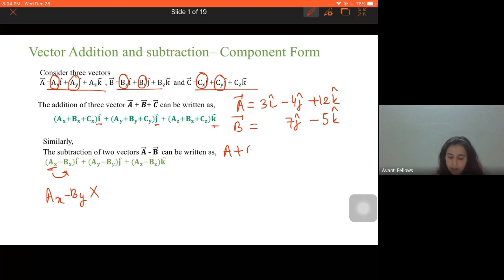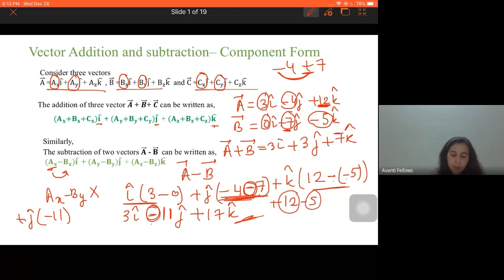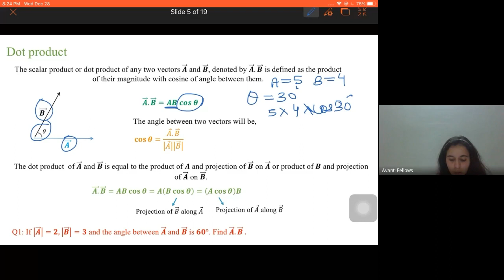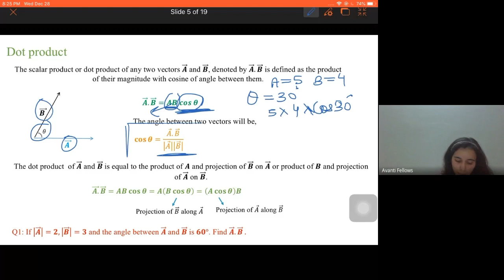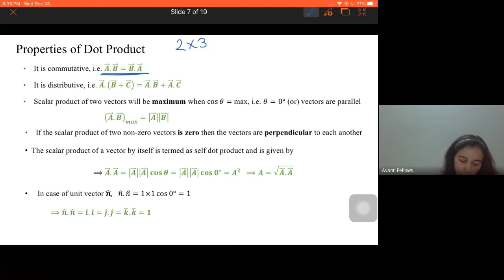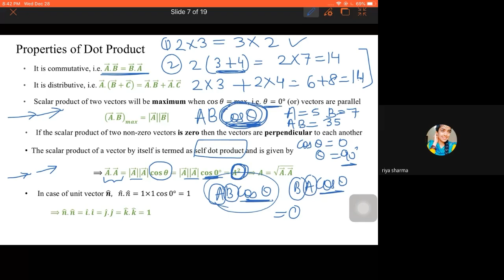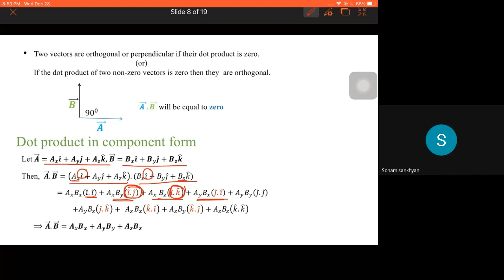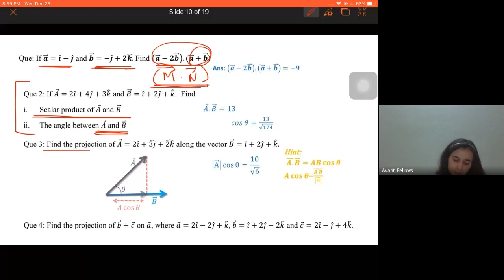11B10 - Physics (2022-12-28)